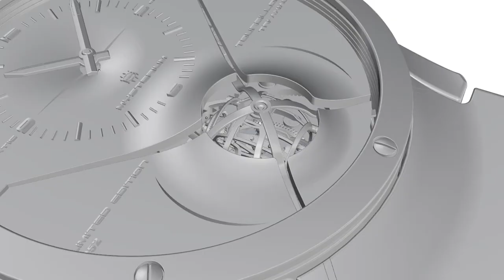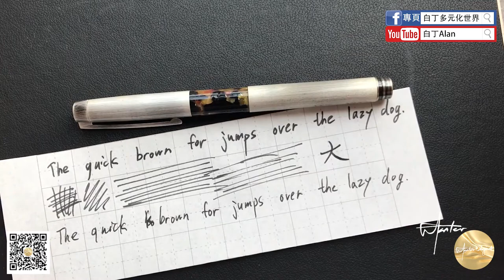Fountain pen review鋼筆評論 44 Fuliwen富利文815